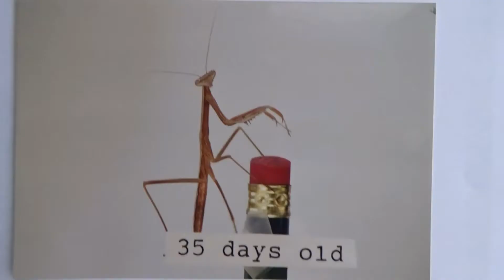Praying Mantis Life Cycle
A very short video to explain the Life Cycle of a Praying Mantis.   Starts as an egg, then a nymph hatches from an egg case (oothecae).  A nymph looks like an adult, only it is smaller and does not have wings.  On the last molt the nymph gets its wings and becomes an adult.  (Chinese mantises molt 7 times)

Mantises have been given many nicknames over the years.  Those names include: soothsayer, mule killer, god-horse, diviner. Mantid.